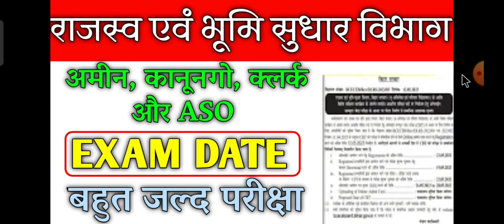Bihar DLRS Amin 10101 post Exam Date | Bihar LRC Exam Date | Clerk | Kanungo | ASO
bihar dlrs amin & other various post online form 2023
bihar dlrs
bihar lrc
btsc je
btsc je
sbte bihar
bihar lrc
shiksha neeti
bihar prd technical assistant
bihar lrc
lrc bihar
lrc bihar
bihar lrc
bihar junior engineer selection process
bihar junior engineer rules and law
bihar dlrs exam date
bihar dlrs exam